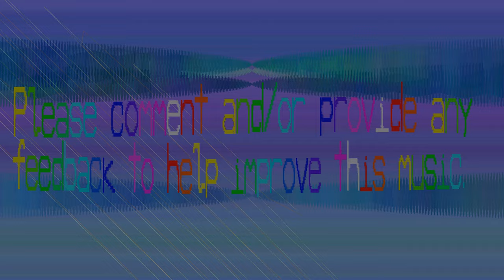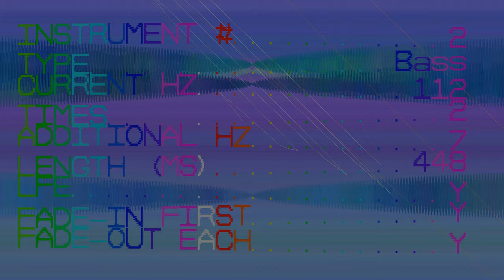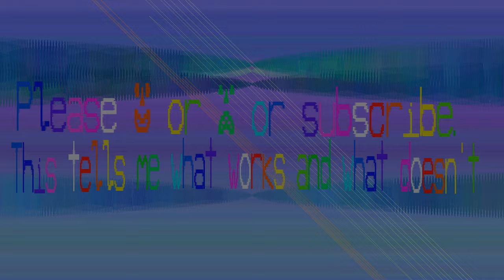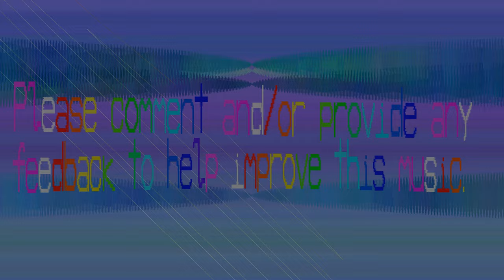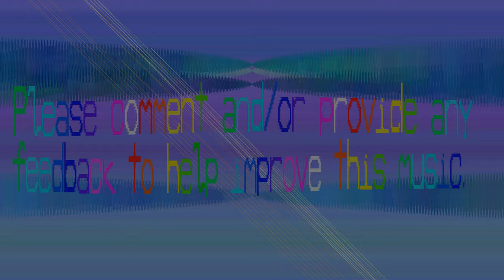Bass This Music - Eua - 372 bpm - patterns 9 - pattern length 49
About a month ago I felt my music had been a bit repetitive so I felt like a change was needed. About the same time I was sitting in the car and noticed when any pure bass song came on everyone was bopping to it. Well, here, Bass This!

It is just bass electronic instruments. No sound is under 250hz. The sounds rotate in circle in opposing directions. The Sound waves seen are actiually a 3D version of what is playing.